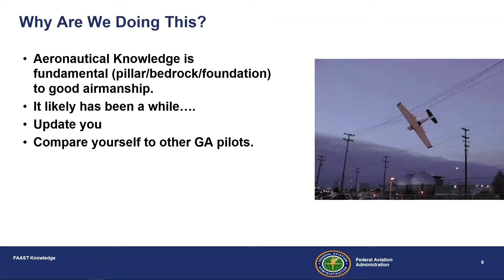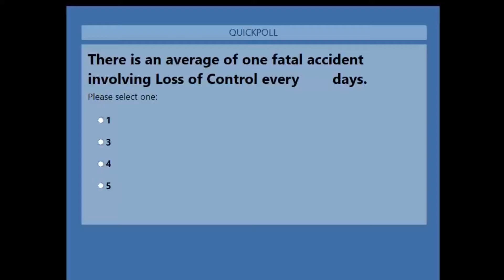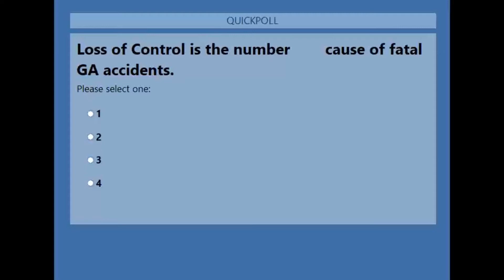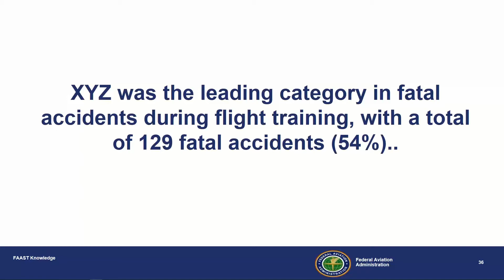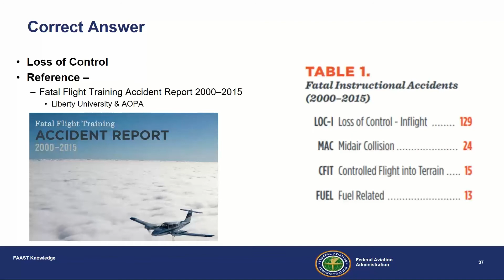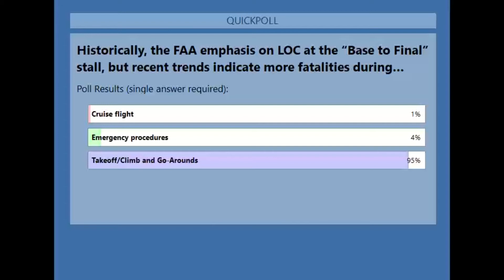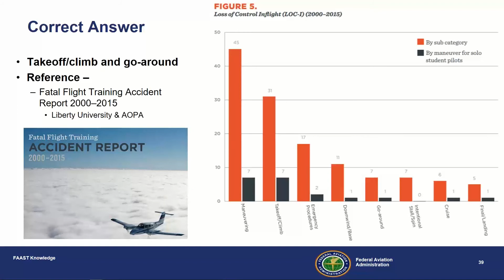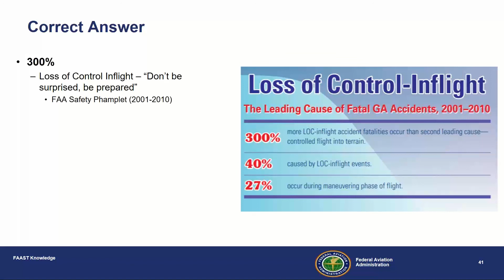FAAST Knowledge - Loss of Control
Five Questions on the subject of "Loss of Control" (LOC). Compare your answers to other pilots. Learn, refresh and be a more knowledgeable and safer pilot.
FAAST Knowledge is planned to be a recurring topic on the Boston FAASTeam YouTube Channel.